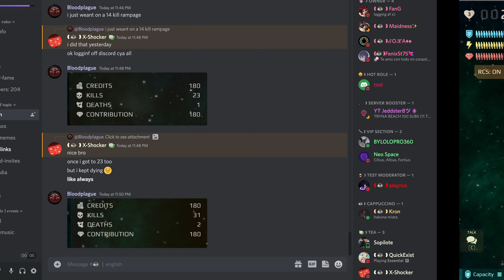86 KILL U-SERIES, MEGA CHAD